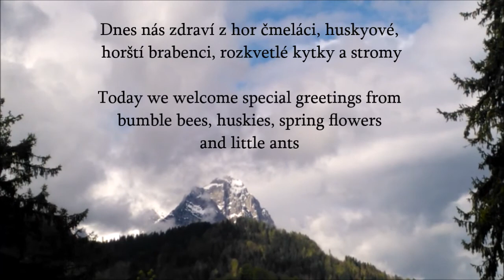Bájné Maču Pikču můžeme najít všude v horách - The legendary Manchu Piccu can be found everywhere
Bájné Machu-Picchu  - Maču Pikču - v peruánských Andách můžeme najít všude v horách i u nás v Evropě
za krásného dne, když máme oči otevřené..

Johanko, kluci a holky, velcí a malí cestovatelé
...dnes nás zdraví z hor čmeláci, huskys,
horští brabenci, rozkvetlé kytky a stromy

The legendary Manchu Piccu can be found everywhere in the mountains on a beautiful day
Today we welcome special greetings from bumble bees, huskies, spring flowers and little ants

V Garmischi zabrnkal a natočil Pavel Janda 11. a 13. května 2017
Music and Video by Pavel Janda, Garmisch –Partenkirchen, Germany, May 2017

Již 13 let natáčím videa z mého sportovního ,cestovního, farmářského a poetického života pro dcerku Johanku.